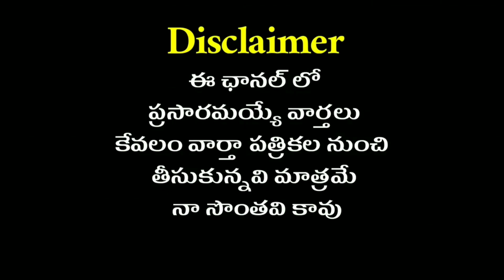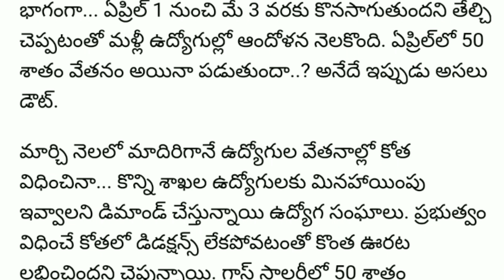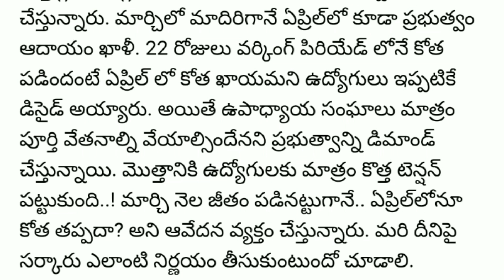ఉద్యోగులకు కొత్త టెన్షన్, ఏప్రిల్ లో 50% జీతం డౌటే నా...??